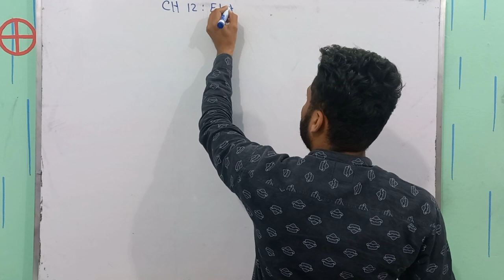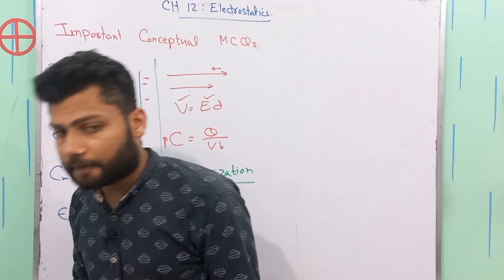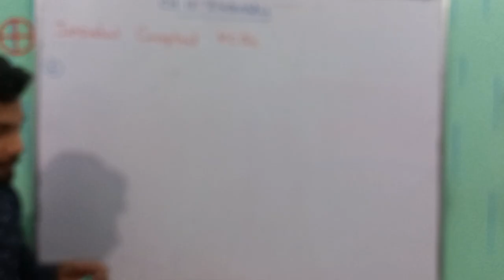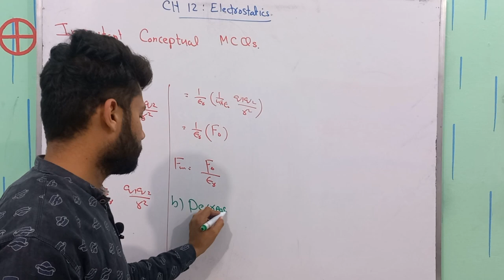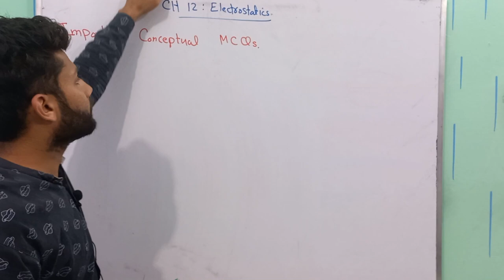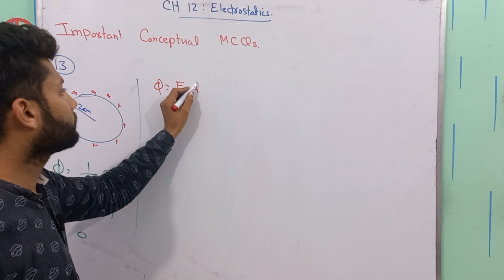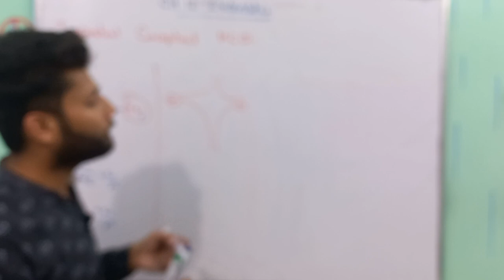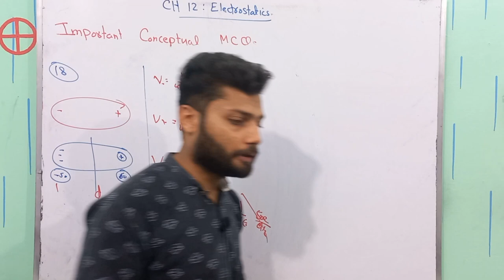All Punjab Board MCQs | Chapter 12-Electrostatics | Class 12 Physics | Old Board Papers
In this video, we will be discussing MCQs from chapter 12 of Electrostatics for all Punjab board exams. This chapter is an important part of the physics syllabus, and MCQs are a crucial aspect of the exams.

We will go through a series of multiple-choice questions related to electrostatics, covering all the important topics in the chapter. These questions are designed to help you understand the concepts and assess your understanding of the subject.

Our experienced instructor will provide detailed explanations for each question, helping you understand the reasoning behind each answer. You will learn about important topics such as Coulomb's law, electric field, potential difference, capacitance, and more.

By the end of this video, you will have a thorough understanding of the concepts covered in chapter 12 of electrostatics, and you will be better equipped to answer MCQs related to this topic in your Punjab board exams.

So, if you're a student preparing for your exams, or simply looking to improve your knowledge of electrostatics, this video is the perfect resource for you. Watch now and boost your confidence in your exam preparation!
Other related tag searches are
punjab board mcqs physics,
physics mcqs punjab boards,
most important physics mcqs,
smart study physics mcqs
old paper mcqs physics
electrostatics old paper mcqs
top repeating board mcqs,
chapter 12 class 12 physics mcqs
mcqs on chapter 12 physics
class 12 physics mcqs